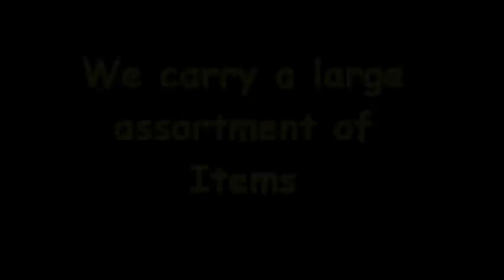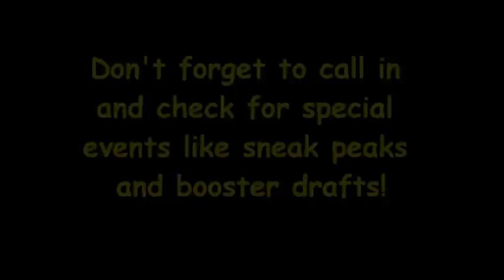Masters of Trade Store Overview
We're a store over in Granite City, IL and we welcome anyone! We run all kinds of TCG tournaments and everyone comes to hangout and free play!

Location:
3004 Nameoki Road
Granite City, IL 62040

I apologize to anyone coming in for airsoft guns since we do not carry them anymore.